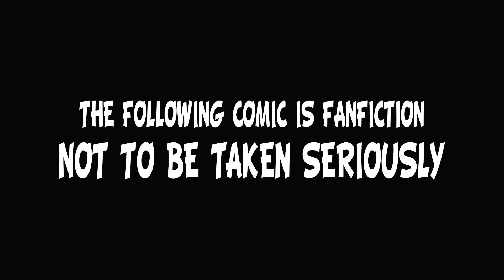Zombie Donkey Kong (CUSTOM) Nintendo action figures Medicom Collector